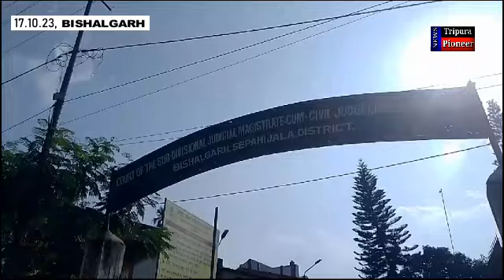নাবালকের দ্বারা নাবালিকা ধর্ষণ, মেডিকেল না করতে চিকিৎসকের হুমকি, তীব্র ক্ষোভ | Crime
Follow us on:
TRIPURA PIONEER
TRIPURA
PIONEER
CRIME NEWS
CRIME
TRIPURA NEWS
TRIPURA CRIME
BREAKING NEWS
LATEST NEWS
@HEADLINES TRIPURA
@NEWS VANGUARD
@CHANNEL DIN RAAT